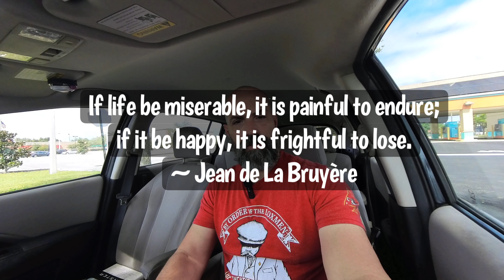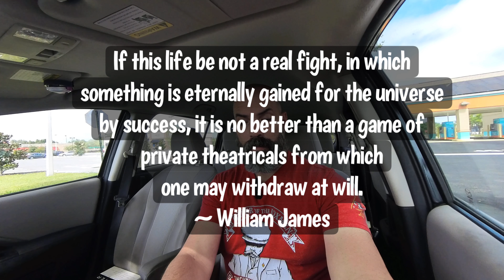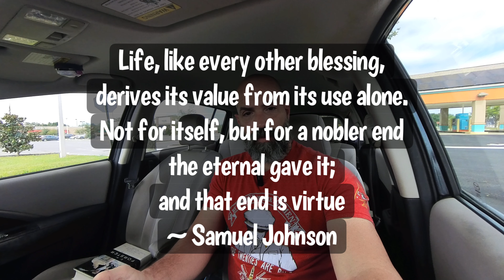A Life of Eternal Gains or Losses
You will either confront or be confronted by two existential questions at different times in your life. Does everything really work out for good? Or, is life really just misery and meaninglessness?
That is the topic of today’s video and I try to provide an answer to this conundrum.

Click on link below to purchase your own Insta360 X3 camera and receive the free accessory mentioned below when you do.

Free Accessory:
114cm Invisible Selfie Stick x 1

If you like this content and would be interested in donating to this channel, please go